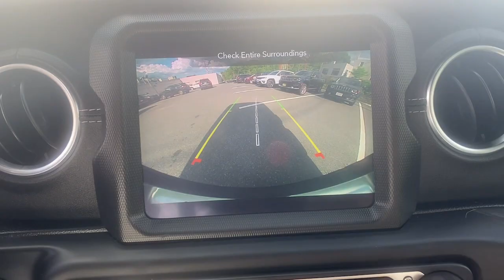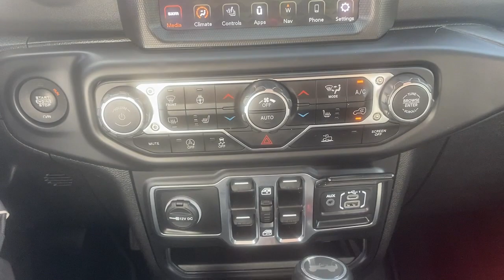2021 Jeep Wrangler Summit, Union County, Bridgewater, Somerset, Morris County 613704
Granite Crystal Metallic Clearcoat Used 2021 Jeep Wrangler Unlimited Sahara available in 267 Broad Street, Summit, New Jersey at Salerno Duane CDJR. Servicing the Summit, Union County, Bridgewater, Somerset, Morris County area.

Wrangler Unlimited Sahara
2021 Jeep Wrangler Unlimited Sahara - Stock#: 613704

ONE OWNER CLEAN VEHICLE HISTORY...NO ACCIDENTS RECENT TRADE IN MOONROOF SUNROOF NAVIGATION GPS NAV LEATHER 8.4 Radio & Premium Audio Group 8.4 Touchscreen Display Alpine Premium Audio System Auto-Dimming Rear-View Mirror Cold Weather Group Daytime Running Lamps LED Accents Emergency/Assistance Call For Details Visit DriveUconnect.com Front LED Fog Lamps GPS Navigation HD Radio Heated Front Seats Heated Steering Wheel LED Lighting Group LED Premium Reflector Headlamps LED Taillamps Power Top Quarter Window Storage Bag Quick Order Package 22G Radio: Uconnect 4C Nav w/8.4 Display Removable Rear Quarter Windows SiriusXM Traffic Plus SiriusXM Travel Link Sky 1-Touch Power Top Wheels: 18 x 7.5 Polished w/Gray Spokes 3.45 Rear Axle Ratio 4-Wheel Disc Brakes 8 Speakers ABS brakes Air Conditioning AM/FM radio: SiriusXM Apple CarPlay Apple CarPlay/Android Auto Automatic temperature control Aux Battery Brake assist Cloth Low-Back Bucket Seats Compass Delay-off headlights Driver door bin Driver vanity mirror Dual front impact airbags Dual front side impact airbags Electronic Stability Control Front anti-roll bar Front Bucket Seats Front Center Armrest w/Storage Front dual zone A/C Front fog lights Front License Plate Bracket Front reading lights Fully automatic headlights Garage door transmitter Google Android Auto GPS Antenna Input Heated door mirrors Heavy Duty Suspension w/Gas Shocks Illuminated entry Integrated roll-over protection Integrated Voice Command w/Bluetooth Leather steering wheel Low tire pressure warning Manufacturers Statement of Origin Non-Lock Fuel Cap w/o Discriminator Occupant sensing airbag Outside temperature display Panic alarm ParkView Rear Back-Up Camera Passenger door bin Passenger vanity mirror Power door mirrors Power steering Power windows Radio data system Radio: Uconnect 4 w/7 Display Rear anti-roll bar Rear reading lights Remote keyless entry Remote Proximity Keyless Entry Remote Start System Security system Speed control Split folding rear seat Steering wheel mounted audio controls Stop-Start Dual Battery System Tachometer Telescoping steering wheel Tilt steering wheel Traction control Trip computer Variably intermittent wipers Voltmeter. PRICE EXCLUDES SALES TAX  DMV $798 DOC FEE AND $995 USED CAR PREP FEE. ALL VEHICLES ARE COSMETICALLY AS-IS.CARFAX One-Owner. Clean CARFAX. Certified. Recent Arrival! Granite Crystal Metallic Clearcoat 2021 Jeep Wrangler Unlimited Sahara 4WD 8-Speed Automatic 2.0L I4 DOHCCertification Program Details: SALERNO DUANE CERTIFICATION: Warranty deductible $100 Transferable Warranty Includes up to 5 days Car Rental Allowance up to 4 days Trip Interruption Benefits 24-hr Roadside Assistance Full Exclusionary 3 Month / 3000 Mile Warranty 125 Pt. Inspection Vehicle History Powertrain 84 Month / 100000 Mile from original in-service date warranty Odometer is 10010 miles below market average!
ENGINE: 2.0L I4 DOHC DI TURBO W/ESS,ALPINE PREMIUM AUDIO SYSTEM,8.4 RADIO & PREMIUM AUDIO GROUP  -inc: SiriusXM Traffic (subscription required)  Plus  Alpine Premium Audio System  HD Radio  Radio: Uconnect 4C Nav w/8.4 Display  For Details  Visit DriveUconnect.com  Rear View Auto Dim Mirror  GPS Navigation  SiriusXM Travel Link (subscription required)  4G LTE Wi-Fi Hot Spot  Emergency/Assistance Call  8.4 Touchscreen Display,GVWR: 5 500 LBS  (STD),RADIO: UCONNECT 4C NAV W/8.4 DISPLAY,REMOTE PROXIMITY KEYLESS ENTRY,BLACK  LEATHER TRIMMED SEATS W/SAHARA LOGO  -inc: Premium Wrapped I/P Bezels  Leather Wrapped Park Brake Handle  Leather Wrapped Shift Knob,MANUFACTURERS STATEMENT OF ORIGIN,3.45 REAR AXLE RATIO  (STD),QUICK ORDER PACKAGE 22G  -inc: Engine: 2.0L I4 DOHC DI Turbo w/ESS  Transmission: 8-Speed Automatic (850RE),WHEELS: 18 X 7.5 POLISHED W/GRAY SPOKES  (STD),COLD WEATHER GROUP  -inc: Heated Steering Wheel  Heated Front Seats,REMOTE START SYSTEM,SKY 1-TOUCH POWER TOP  -inc: Rear Window Defroster  Rear Window Wiper/Washer  Removable Rear Quarter Windows  Power Top Quarter Window Storage Bag,FRONT LICENSE PLATE BRACKET,TRANSMISSION: 8-SPEED AUTOMATIC (850RE)  -inc: Dana M200 Rear Axle  Selec-Speed Control,LED LIGHTING GROUP  -inc: Daytime Running Lamps LED Accents  Front LED Fog Lamps  LED